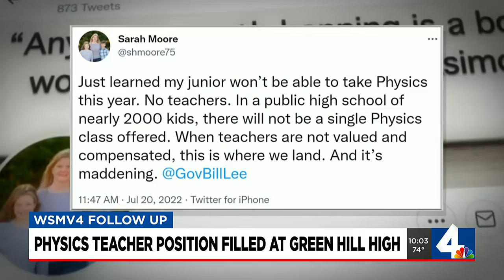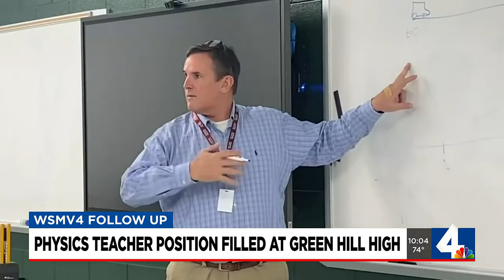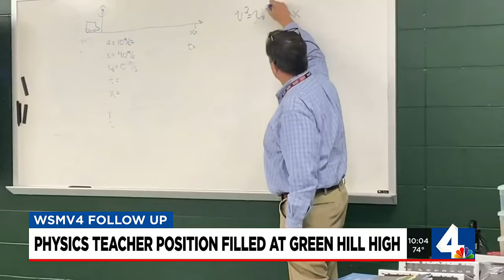Physics teacher position filled at Green Hill High